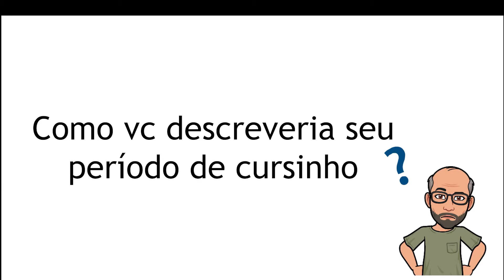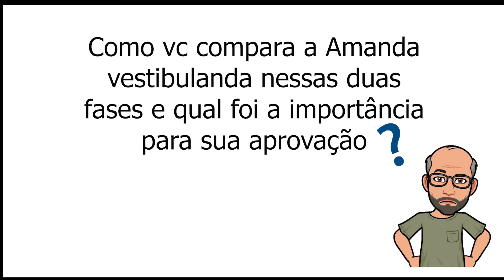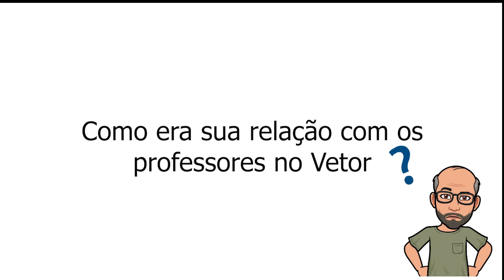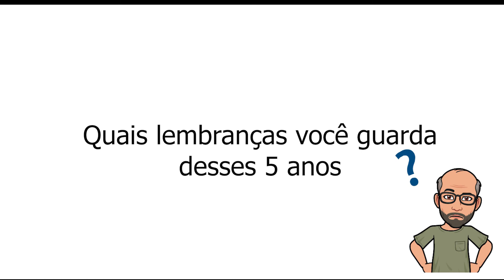Vetor Vestibulares - Entrevista Amanda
Entrevista com alunos Vetor Vestibulares.